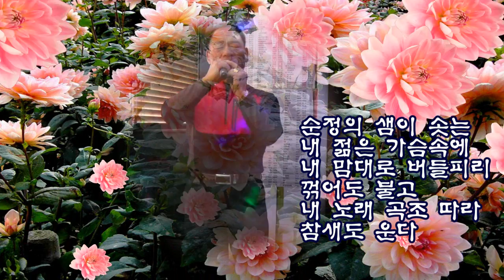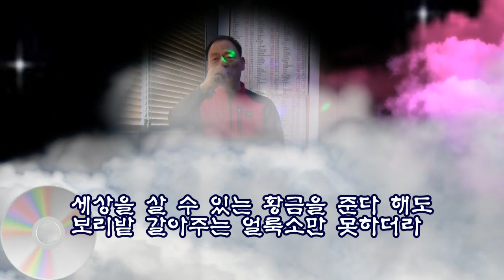마음의 자유천지 철인& 우곡